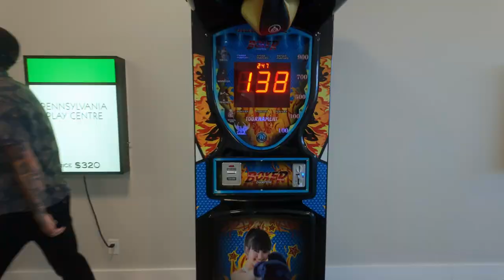This Wedding Venue in Chilliwack, BC is Absolutely INSANE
And don't forget to let them know I sent you!

Shop My Equipment:
(These are paid links, and help me do what I love)